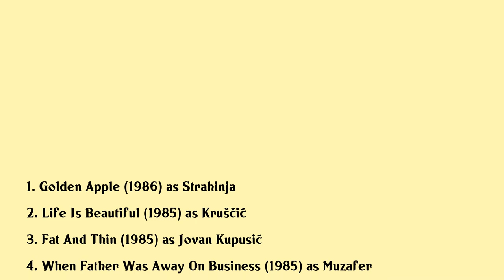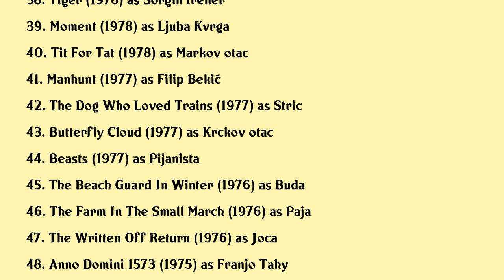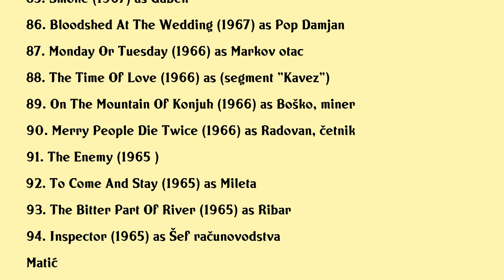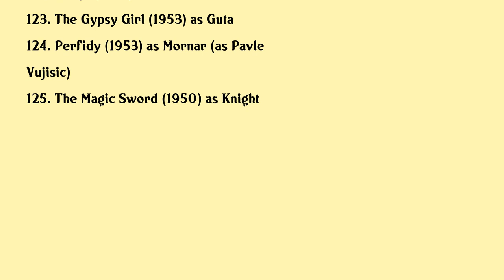Pavle Vuisić Movies list Pavle Vuisić| Filmography of Pavle Vuisić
Pavle Vuisić Full Movies List Filmography of Pavle Vuisić

Latest movies of Pavle Vuisić are:

1. Golden Apple
2. Life Is Beautiful
3. Fat And Thin
4. When Father Was Away On Business
5. Knot
6. Never Speak Ill Of The Dead
7. Early Frost In Munich
8. Truckers Ride Again
9. Honeymoon
10. Hallo Taxi
11. The Death Of Black George
12. July 13th
13. Twilight Time
14. Scent Of Quinces
15. Sunday Lunch
16. The Marathon Family
17. Lets Go On
18. The Far Sky
19. Do You Remember Dolly Bell
20. Plum Juice

Complete list of movies acted by Pavle Vuisić are in this video.

Please Comment down your favorite movie of Pavle Vuisić